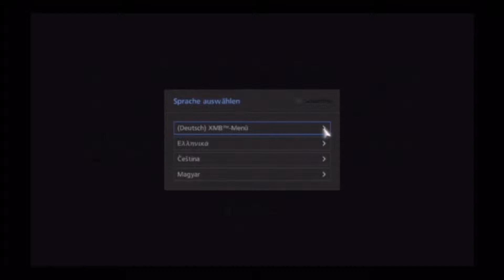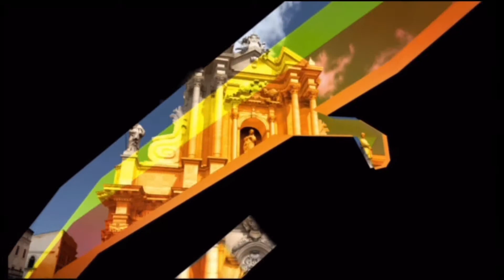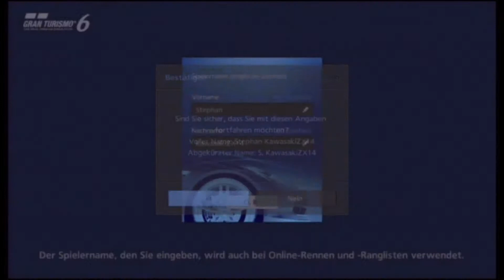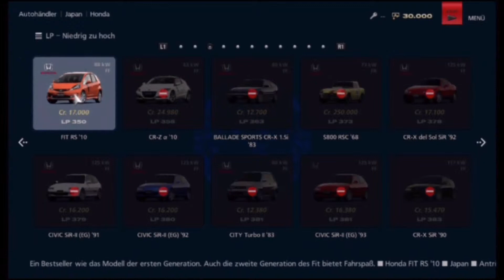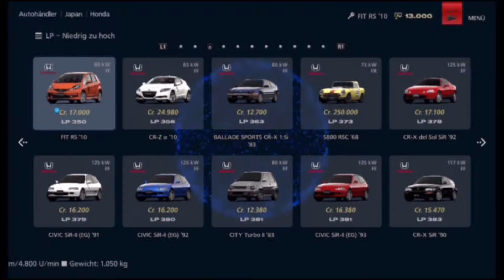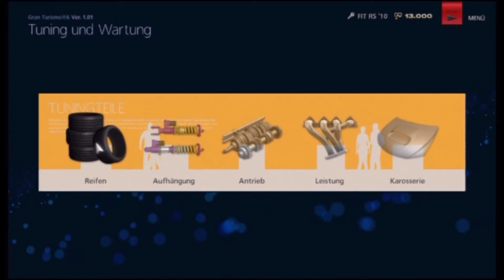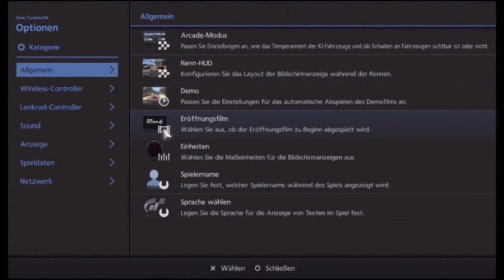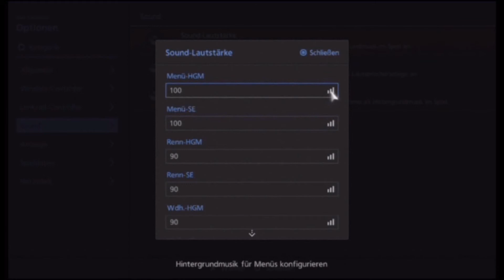Gran Turismo 6 [HD] #001 - Lernen wie man fährt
Hallo und Herzlich Willkommen zum Gran Turismo 6 Let´s play. Wir fangen an uns den Trailer von Gran Turismo 6 anzuschauen. Dann haben wir das gleiche Prozedere wie in der Demo, wo uns wieder beigebracht wird wie man Rennen fährt, diesmal aber auf Brand Hatch und im Renault Clio. Nach erfolgreichem Abschließen sind wir gezwungen einen Honda Fit RS zu kaufen. Dann schauen wir uns noch die anderen Funktionen des Spieles an. Zum Abschluss bereiten wir unser Auto für unser erstes Rennen vor.